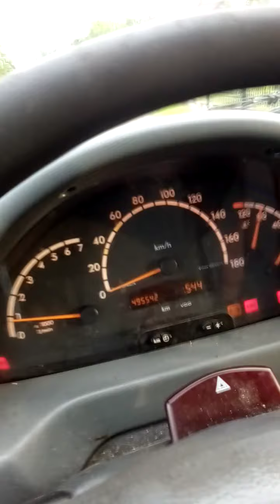Żółta Strzała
Żułta Strzała